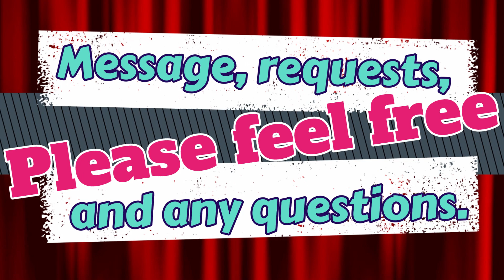‹Page125›【 FUKUSHI TAINAKA CHANNEL】〜FUKUSHI TAINAKA TRIO @ JUNGLY〜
【FUKUSHI TAINAKA TRIO @ JUNGLY】
March 19, 2023
Bruce Edwards(g) Tony Lannen(b) Fukushi Tainaka(ds)
Special Guest Chihiro Tainaka(vo)
"Satin Doll"
"Blue Skies"

皆様のおかげで1000名様登録を達成いたしました❗️ありがとうございます。次は2000人❗️目指して少しずつ前進していこうと思います。たくさんのジャズファンの方、ジャズミュージシャンに、FUKUさんの存在を知っていただけると嬉しいです。

🙏お願い🙏
FUKUSHI TAINAKA CHANNELの継続のため、どうかご寄付をお願いします。いただきましたご寄付はこのチャンネル制作に関する事と、快く出演くださっているミュージシャン達に還元するために使用させていただきます。

・NY在住歴40年以上、80年代のジャズシーンを駆け抜けてきたLou Donaldsonレギュラージャズドラマー田井中福司ことFUKUさんのチャンネルです。
FUKUさんの記憶を辿っていくチャンネルなので、多少曖昧な部分や事実と異なる部分があるかも知れませんがご理解頂けますと幸いです。修正、加筆はコメント欄やEmailでお知らせください。

♪過去に共演した・関わりのある偉大なるミュージシャン達♪
ジュニア·クック（ts）、アーネット·コブ（ts）、ジミー·ヒース（ts）、ディジー·ガレスピー（tp）、ウディ·ショウ（tp）、ジュニア·マンス（p）、ジョージ·ベンソン（g）

・日本時間の日曜日の朝10時(NY時間の夏時間:土曜日の夜9時・冬時間:土曜日の夜8時)に動画をアップしていきます。 ジャズやNYについてなどをFUKUさんが語ります。ひとくちレッスンコーナー、ライブ動画なども配信します。

・コメント欄またはE-mailにて、ご質問ややってほしい事などお気軽にお知らせください。出来る限りお答えしていきます。
その際に掲載させていただくお名前を、本名またはニックネームなどお知らせください。

参考資料 Wikipedia、各人のwebsiteなど

　　　　　　　　   🥁ここまでお読みいただきありがとうございます🥁
        ❤️🙏✨これからもたくさんFUKUさんにまつわる動画を作成していきます🙏✨❤️